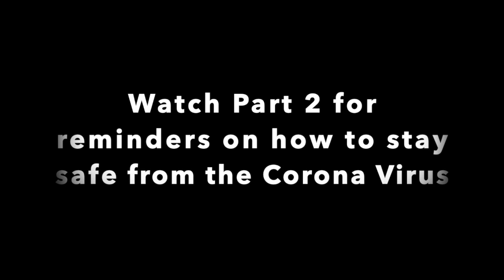CORONAVIRUS, ME, AND THE STATE OF PUBLIC HEALTH EMERGENCY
This morning, I got a text saying another event got canceled while watching the news about the latest update on the Corona Virus. It really hit me that things are going to change soon because the Department of Health has announced that we are in CODE RED Sublevel 1 and that they were asking the President to declare a State of Public Health Emergency.

I'm slightly freaking out when I hear these words and I decided to research more about this. When I found out what it meant, I thought it would be a good idea to share with everybody else. I couldn't let the day go by without posting about this.

All this information is as of 12:35PM, March 9, 2020. There will be more updates on the matter so be sure to keep yourself informed by legitimate news outlets and the Department of Health itself

I'll be posting another video with reminders on what to do to prevent Corona Virus.